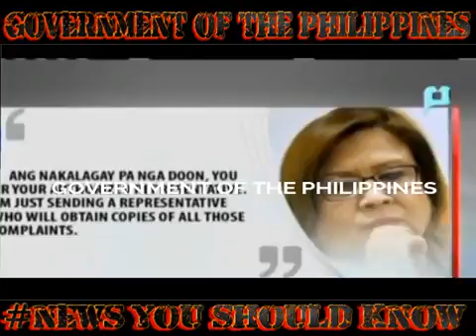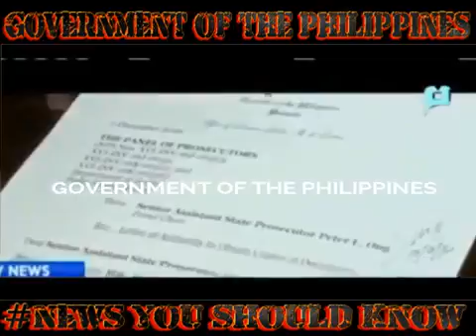Delima Sinabutahi at Nagkalat ng Maling Informasyon para Magbangayan ang Duterte Admin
Malacañang on Friday implied that Senator Leila de Lima might be spreading misinformation to trigger discord and division among the officials of the Duterte